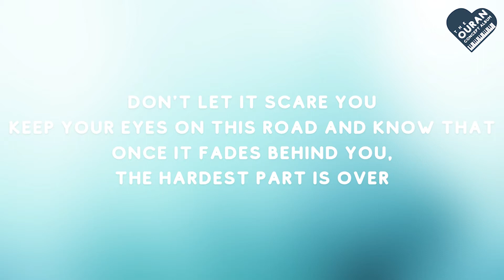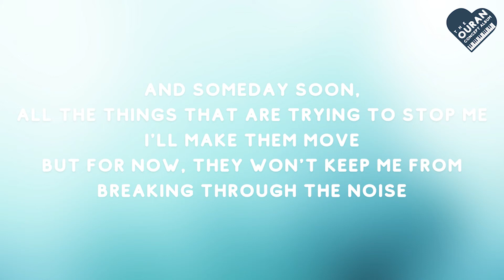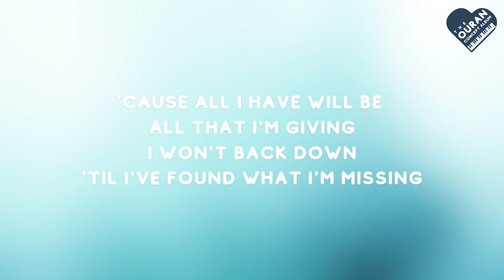Breaking Through (First Demo) - Ouran Highschool Host Club: The Musical! Lyric Video [ft. Rosedubs]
Here to end the unplanned hiatus: Haruhi's solo from Act 1. Apologies for the lengthy absence of Ouran demos, this was meant to be up in April and it just didn't happen. I'm going to upload something soon about Ouran and our long-term plans for it.

I want to say this is the second or third song that I wrote for Ouran, but at the very least it was among the first 5. It is the second song in the show. Another super special thanks to RoseDubs for singing as Haruhi! She'll have a special version of Breaking Through up on her channel, with a demo version of the scene that precedes it as well as an introduction to the song. The link to her channel is below!